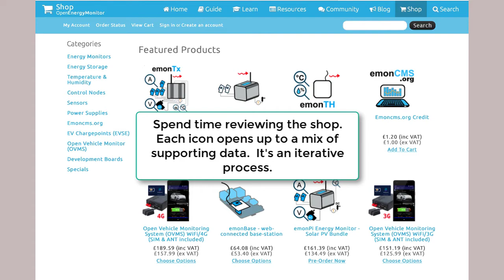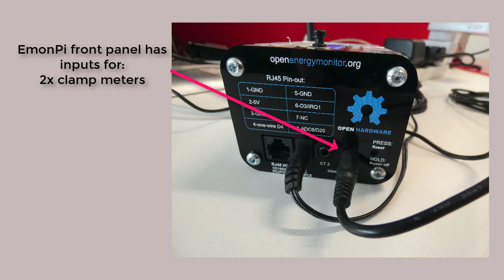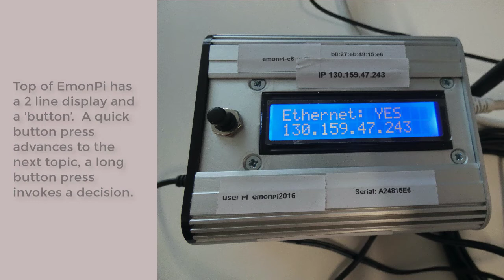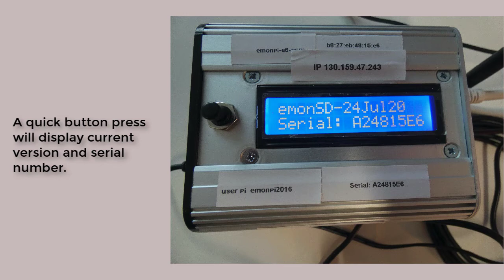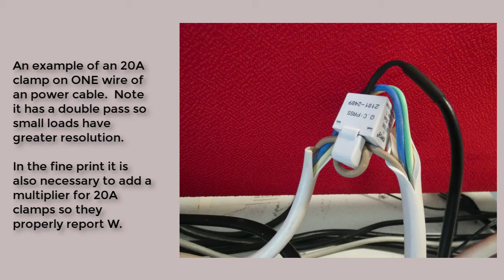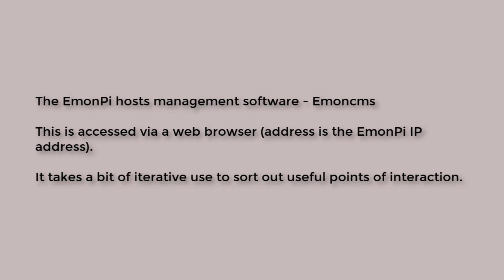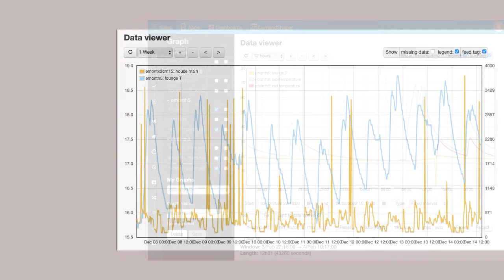Open Energy Monitor EmonPi Overview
The Open Energy Monitor group produces a range of 'Open' products for small scale monitoring.
It is a bit daunting to explore the ecosystem that has been developed and to figure out what you need to buy and how to tie the bits together.
This overview looks at several of the main components and shows examples of their use as well as the emoncms software up and running.